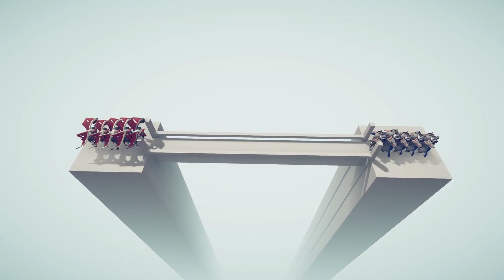5x GIANT vs 5x GIANT - Tournament - Totally Accurate Battle Simulator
Join us as we dive into hilarious and unpredictable battles that will leave you on the edge of your seat. Don't forget to leave a like if you like the video and Subscribe to our channel and be part of our gaming community, where we explore the depths of TABS and share our wildest adventures.